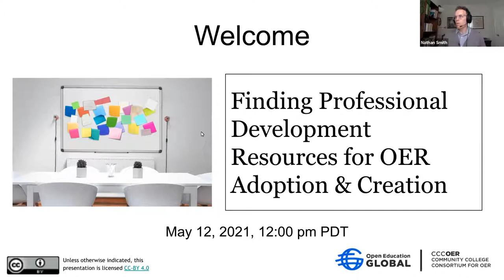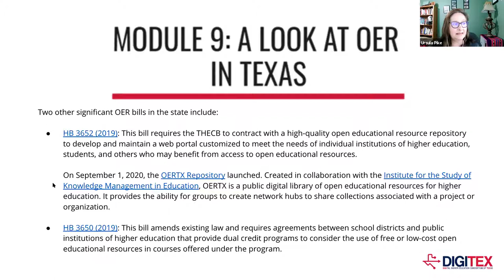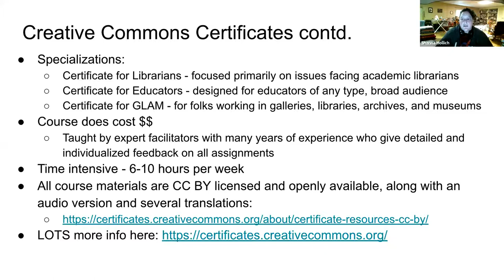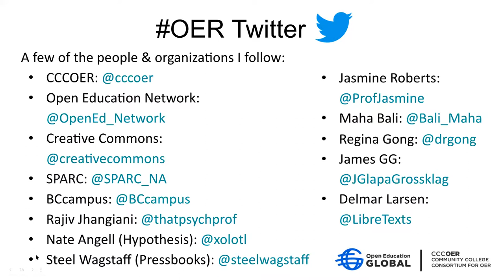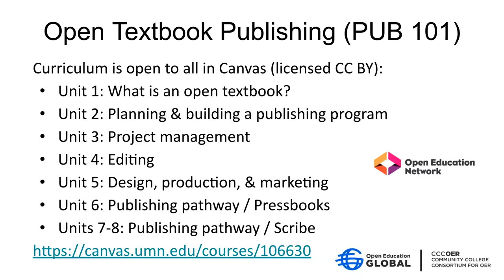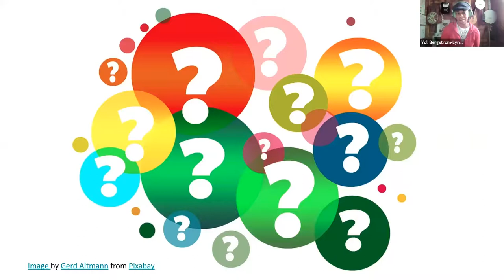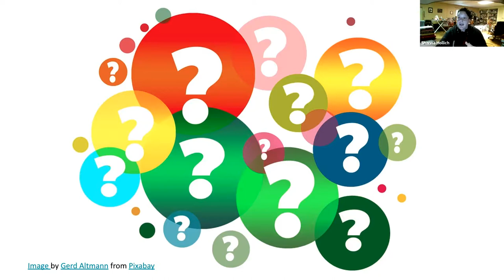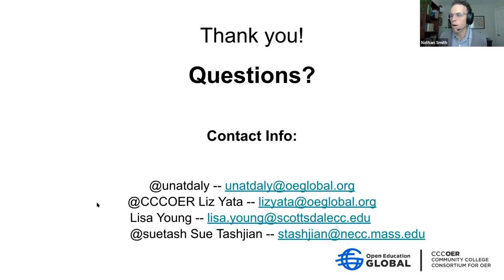Finding Professional Development Resources for OER Adoption and Creation